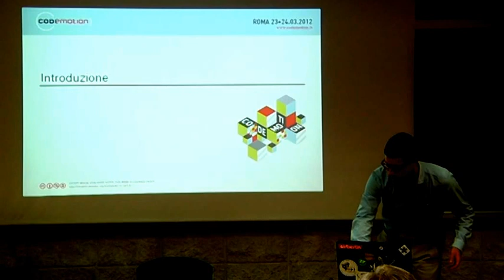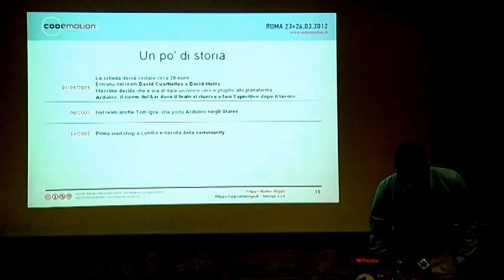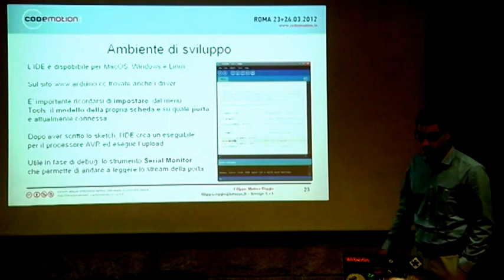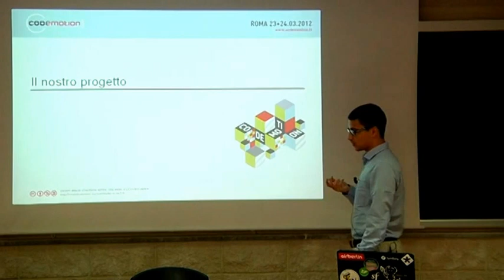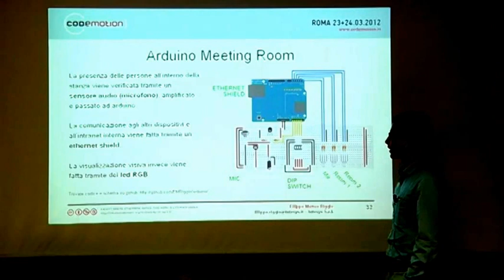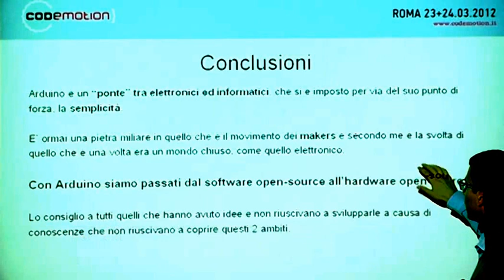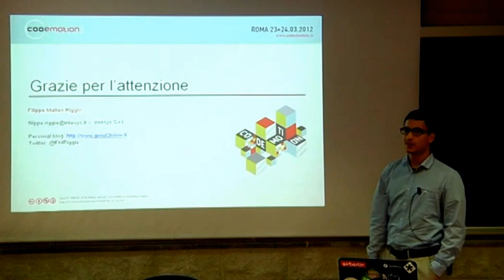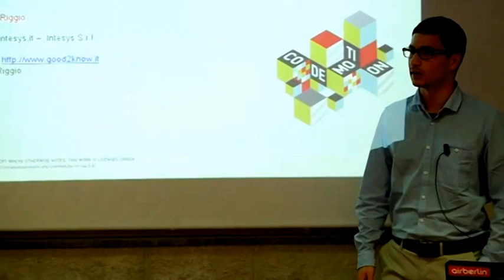Arduino, quando un aperitivo avvicina elettronica ed informatica, by Filippo Riggio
Chi di noi non ha mai visto un gadget elettronico che gli sarebbe piaciuto possedere?
Oppure rendere la propria casa più interattiva e controllabile?
Fino a poco tempo fa, questi dispositivi venivano acquistati già fatti o, se non esistavano, si desisteva dal mettersi a costruirli in quanto, se non eri un ingegnere elettronico, risultava impossibile capirci qualcosa. Arduino è stata la svolta, permettendo ad uno sviluppatore appassionato di elettronica di creare questi dispositivi.